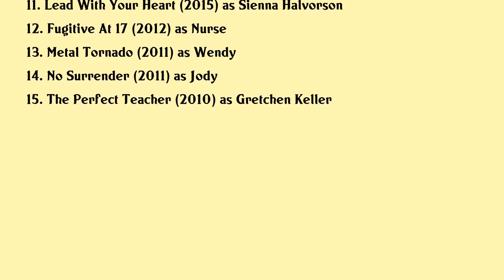Kate Drummond Movies list Kate Drummond| Filmography of Kate Drummond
Kate Drummond Full Movies List Filmography of Kate Drummond

Latest movies of Kate Drummond are:

1. Pretty Cheaters Deadly Lies
2. Trapped The Alex Cooper Story
3. Nowhere To Be Found
4. Adams Testament
5. Love On Ice
6. Flower Shop Mystery Mums The Word
7. Flower Shop Mystery Snipped In The Bud
8. Flower Shop Mystery Dearly Depotted
9. 5 Films About Technology
10. Room
11. Lead With Your Heart
12. Fugitive At 17
13. Metal Tornado
14. No Surrender
15. The Perfect Teacher

Complete list of movies acted by Kate Drummond are in this video.

Please Comment down your favorite movie of Kate Drummond